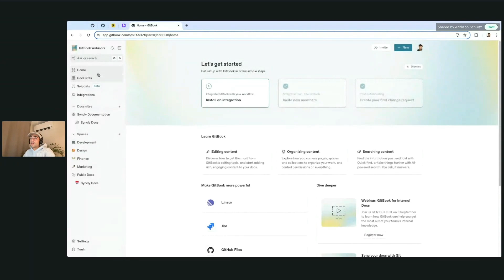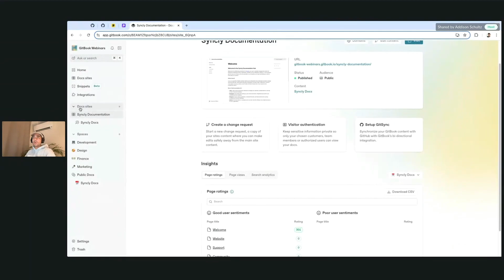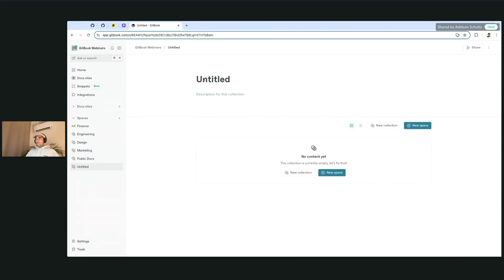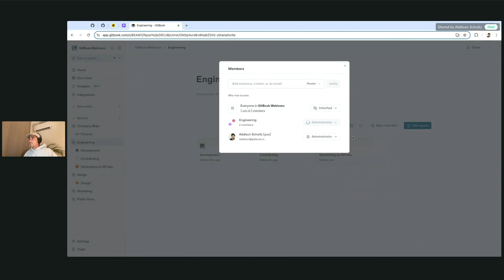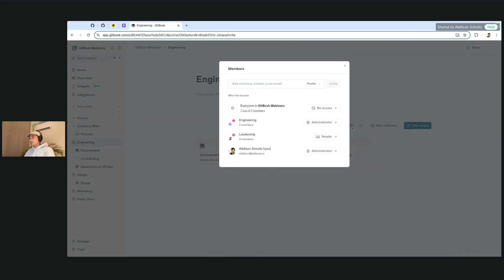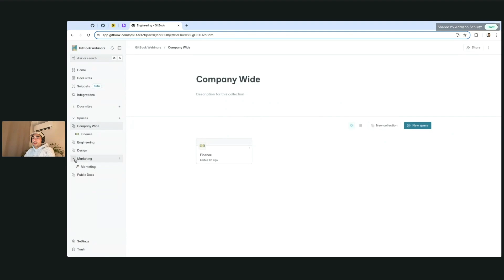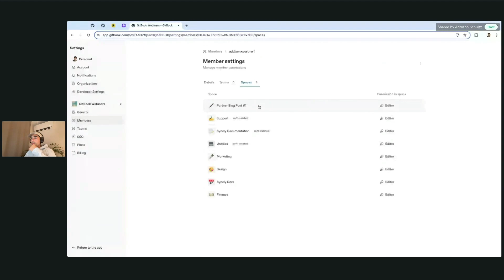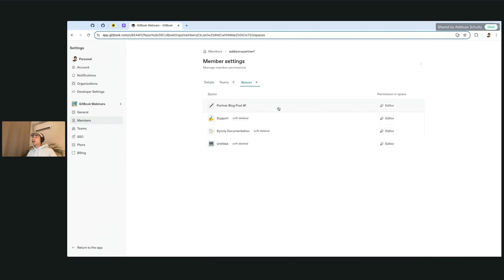Structure your content in GitBook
GitBook allows you to quickly create content, and gives you all the tools to publish beautiful, and interactive documentation. This video will cover how to structure your content in GitBook.